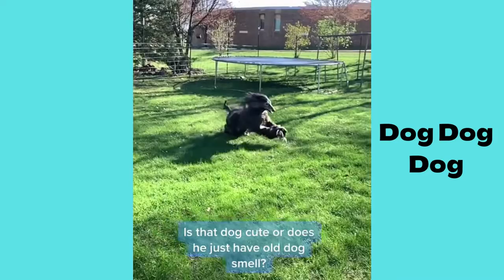Afghan hound - Funny and Cute dog video compilation in 2022.